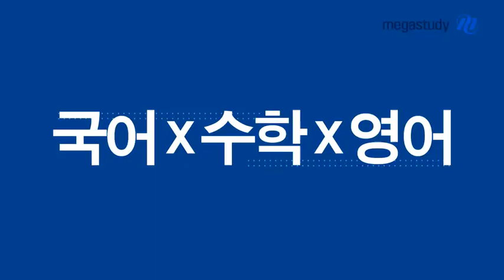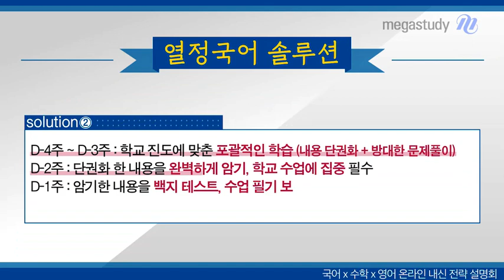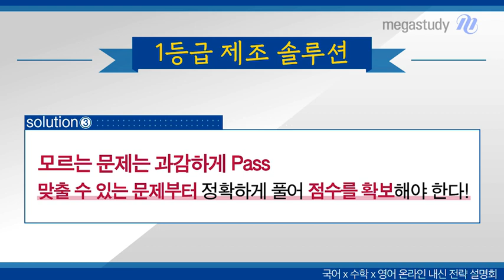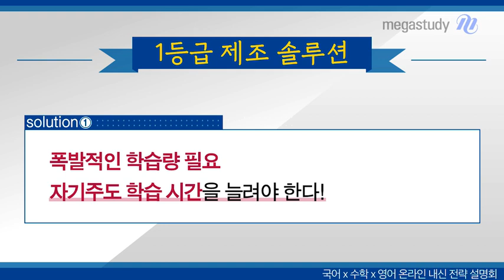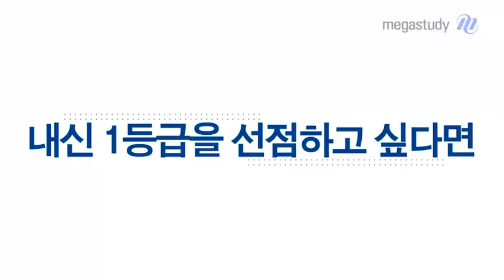[메가스터디] 국어 권선경 쌤 , 수학 남혜영 쌤, 영어 이정민 쌤 - 고1&2 전문 1타 선생님의 ★내신 전략 온라인 설명회★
고12 전문 1타 선생님의 내신전략 대공개!

내신을 준비하는 학생들의 고민들을 해결하기 위해
고12 전문 1타 선생님들이 모이셨습니다!

2019 내신 출제 트렌드는 어떤지,
효과적인 내신 대비 방법에는 어떤 것들이 있는지부터

내신 고민별 솔루션까지 제시해드립니다!

Q. 복습과 암기를 했는데도 성적이 안 나와요

Q. 교과서, 부교재, 모의고사 변형까지 과다한 분량을 어떻게 효율적으로 공부할 수 있을까요?

Q. 심리적인 부담 때문에 계산 실수를 하게 되고, 시험시간 배분을 어떻게 해야 할 지 모르겠어요.

선생님들이 직접 제시하는 솔루션들,
궁금하다면 지금 바로 영상을 통해 확인해보세요:)

영상 시청 후 아래 페이지에 댓글 남기고
버거킹, CU 기프티콘도 받아가세요!!
(이벤트 기간 확인은 필수!)

이정민 선생님에 대해 더 알고싶다면?